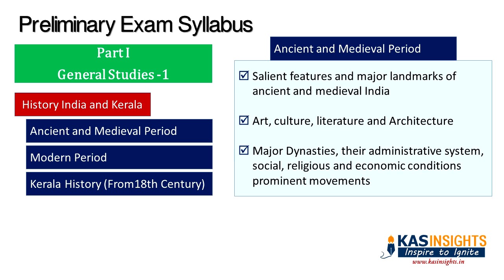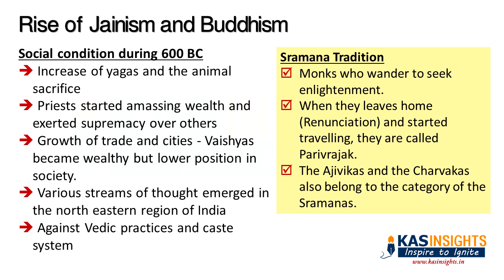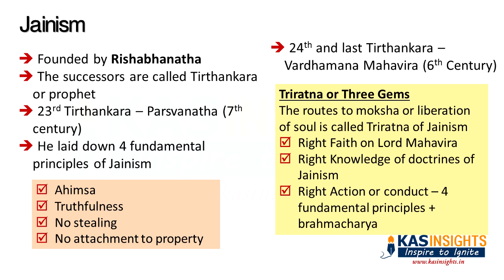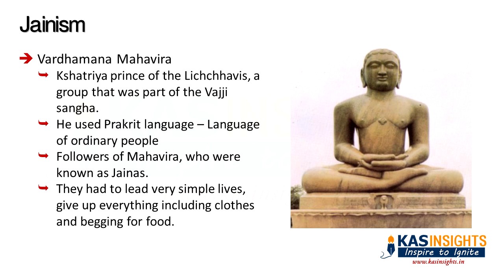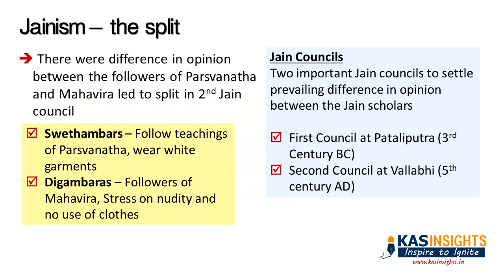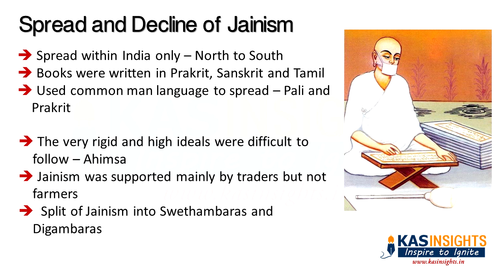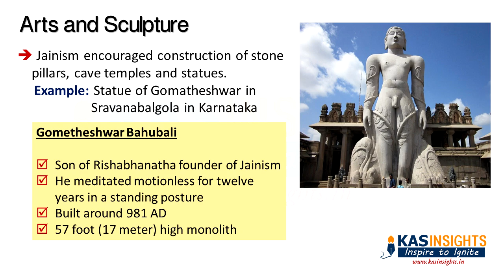KAS Online Class - ജൈനിസം ഉദയവും അസ്തമയവും - Jainism Important Tirthankaras